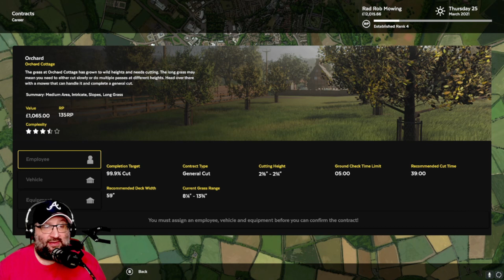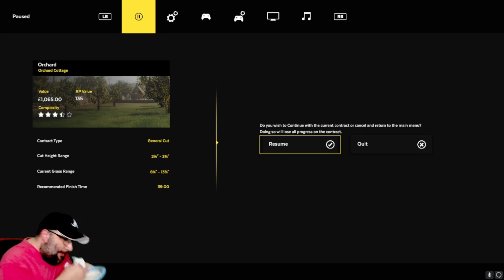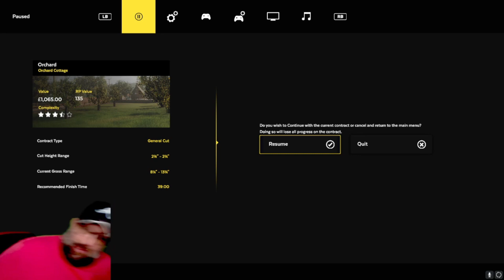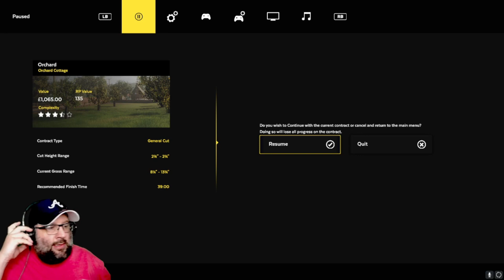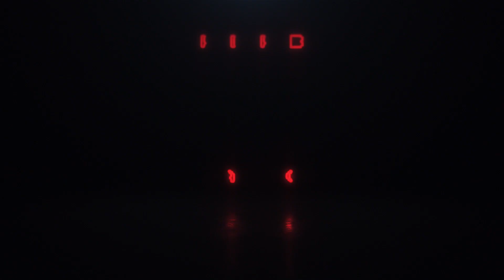Lawn Mowing Simulator Career Mode Episode 11!